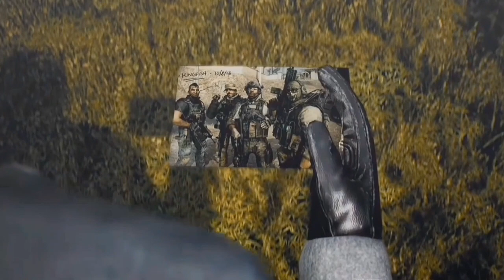GMV | Call of Duty | this is war | neffex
🎵music credit - @neffexmusic

Title: Call of Duty: Modern Warfare (2019)

Game Description:

Call of Duty: Modern Warfare is a gripping and intense first-person shooter that redefines the boundaries of the genre. Developed by Infinity Ward and released in 2019, it serves as a reboot to the beloved Modern Warfare series, taking players on a thrilling and gritty journey through a contemporary setting filled with high-stakes combat, cinematic storytelling, and addictive multiplayer action.

The game's gripping single-player campaign places players in the shoes of multiple characters, including CIA operative Alex, British SAS Sergeant Kyle Garrick, and freedom fighter Farah Karim. Their intertwined paths lead them through a dangerous web of global terrorism, as they strive to prevent a catastrophic global conflict. With its mature and thought-provoking narrative, Modern Warfare delivers a truly immersive and realistic experience.

The gameplay in Modern Warfare combines the series' trademark fast-paced action with a new level of tactical depth. Players will engage in heart-pounding gunfights across various international locations, from the streets of London to the deserts of the Middle East. The advanced game engine showcases stunning graphics, bringing every detail of the environment to life, while the dynamic lighting and sound effects further enhance the immersive experience.

In addition to the compelling single-player campaign, Call of Duty: Modern Warfare offers a robust multiplayer component that caters to both casual and competitive players. With a range of game modes such as Team Deathmatch, Domination, Search and Destroy, and the intense new Gunfight mode, players can team up with friends or compete against others online. The game features a diverse selection of maps and customizable loadouts, allowing players to tailor their playstyle to their preferences.

Modern Warfare also introduces the groundbreaking cross-platform play feature, enabling players from different platforms to join forces or compete against each other. Whether you're playing on PlayStation 4, Xbox One, or PC, the game seamlessly connects players worldwide, fostering a vibrant and active community.

The inclusion of Special Ops mode further enhances the multiplayer experience. This cooperative mode allows players to team up with friends and tackle challenging missions in various locations, testing their skills and coordination. From stealthy infiltrations to all-out assaults, Special Ops provides a unique and engaging gameplay experience.

The developers of Modern Warfare have prioritized community engagement, constantly delivering updates, balancing tweaks, and new content to keep the game fresh and exciting. Whether it's new maps, weapons, or game modes, there's always something to look forward to.